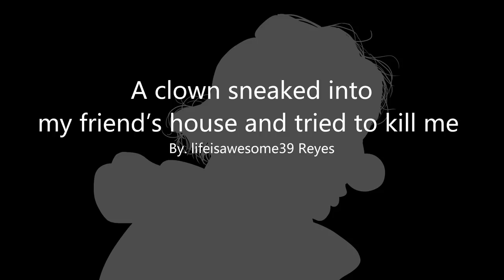A Clown Sneaked Into My Friend's House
Animation by Rubi Chae

Story  By. lifeisawesome39 Reyes